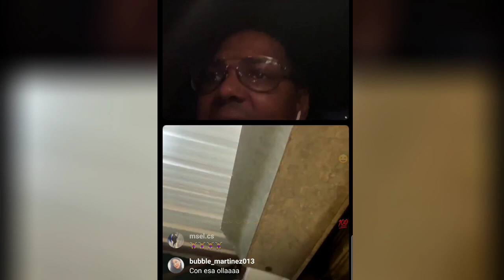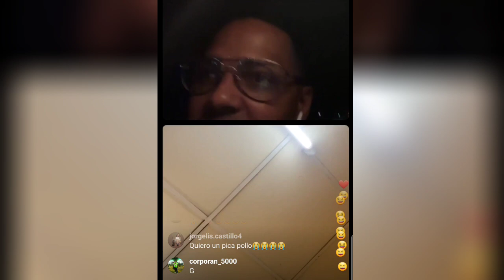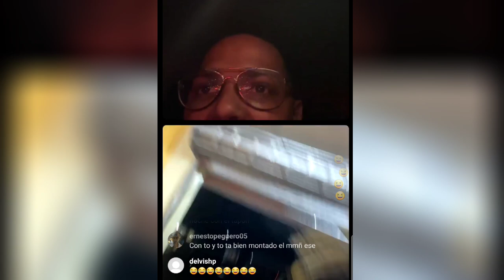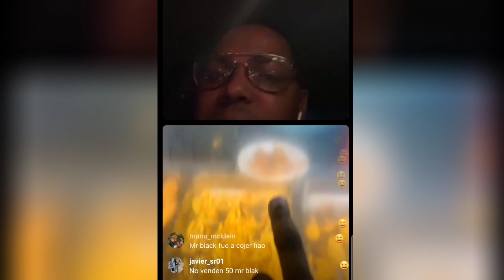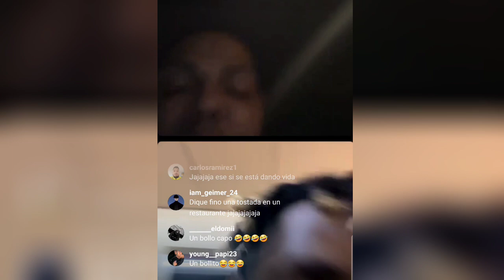SANTIAGO MATIAS LE NIEGA ENTREVISTA A MR BLACK LA FAMS Y MIRA COMO REACCIONA